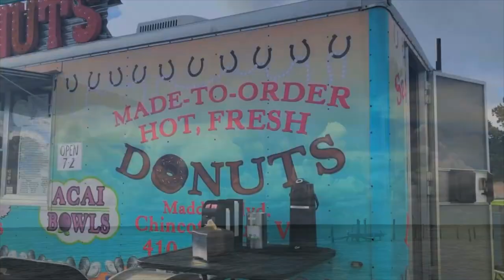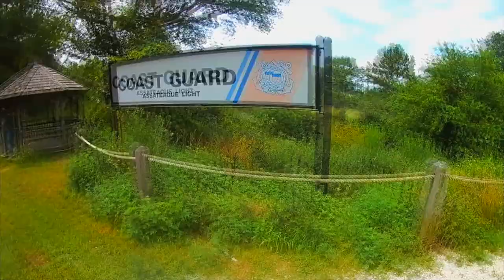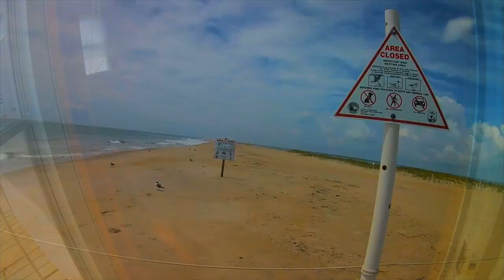10 THINGS TO DO IN CHINCOTEAGUE ISLAND, VIRGINIA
Things to do in Chincoteague Island, VA. Pony swim, NASA Wallops, Island Creamery.

Chincoteague, Virginia - The Last Hurrah
Inlet View Campground
Friday, August 02, 2019 - Sunday, August 04, 2019

10 Things To Do on Chincoteague Island:
1. Watch the Annual Pony Swim
2. Visit the The Brant Gift Shop
3. Bumper Boats at Funland Amusements
4. Mini Golf at Funland Amusements
5. Beach Day at Assateague Island National Seashore
6. Bird Watching
7. NASA Wallops Flight Facility Visitor Center
8. Enjoy Ice Cream at the #1 Nationally Rated Island Creamery
9. Bike Riding
10. Tour and Climb the Assateague Lighthouse

Chincoteague is a town on the island of the same name, in Virginia’s Eastern Shore region. It’s a gateway to Chincoteague National Wildlife Refuge, on Assateague Island, which has beaches and wild Chincoteague ponies. The breed is showcased at the Chincoteague Pony Centre. Oyster-industry artifacts and model boats are displayed at the Museum of Chincoteague Island. Veteran’s Memorial Park has a pier and water views.

🎥 CAMERA KIT
Editing Software: Adobe Premiere Pro